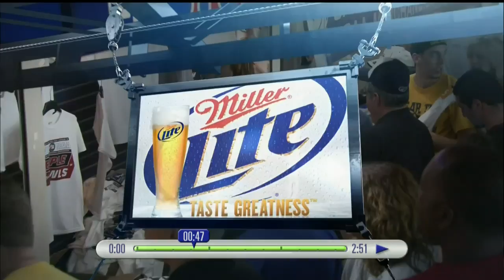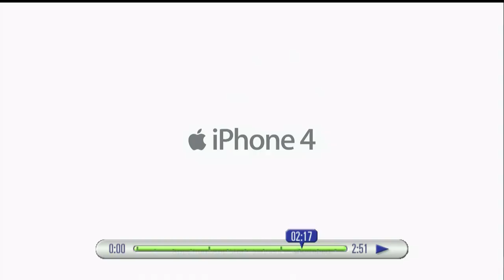2011 NCAA Tournament Utah State VS. Kansas State